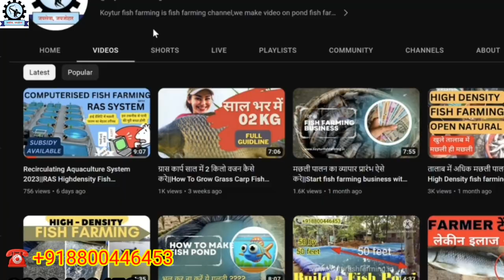🐟Highdensity Tilapia Fish Farming with Biofloc Technology😎👍||🤠सही तकनीक का उपयोग करें||100% लाभ🐟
🐟Highdensity Tilapiya Fish Farming with Biofloc Technology😎👍||🤠सही तकनीक का उपयोग करें||100% लाभ🐟

Wedside:koyturfishfarming.in

KOYTUR FISH FARMING INDIA KUMHARI RAIPUR (C.G.)

Time Frame :

0:01        Tilapia farming introduction
0:24        Biofloc introduction and queries
1:09        Start video
1:13        What is biofloc technique
1:36         use bacteria in biofloc technology
2:08         Water quality
2:18         i button (biofloc technology)
3:00         fish growth in biofloc
3:22         benefit using biofloc technology
3:40         feed cost
4:35         high density fish farming
4:45         Zero exchange water farming
5:00         PH level
5:27         Bacteria name
5:50         biofloc challenges
6:30         Fish disease
6:57         Biosecurity in biofloc
7:19         big area high density fish farming
8:00         Traditional vs Biofloc fish farming
8:24         water exchange
8:50         positive and negative impact in environment
9:01         Profit
9:17         who apply B.F.T. in fish farming
9:39        Fco video in I button
9:51        Biofloc technology goodness
10:30      Self Introduction

1. What is biofloc technology?

2. How does biofloc technology work in tilapia fish farming?

3. What are the benefits of using biofloc technology in tilapia fish farming?

4. What are the challenges of using biofloc technology in tilapia fish farming?

5. Is biofloc technology suitable for small-scale tilapia fish farming?

6. What kind of water quality parameters need to be monitored in biofloc systems?

7. Can biofloc technology be used in combination with other fish farming methods?

8. What are some examples of successful tilapia fish farms that use biofloc technology?

9. How can farmers learn more about biofloc technology in tilapia fish farming?

10. Is biofloc technology a sustainable and environmentally friendly approach to tilapia fish farming?

KOYTUR FISH FARMING INDIA KUMHARI RAIPUR CHHATTISGHAR